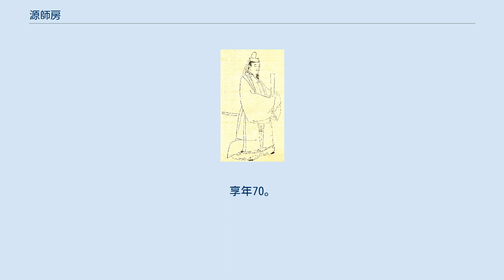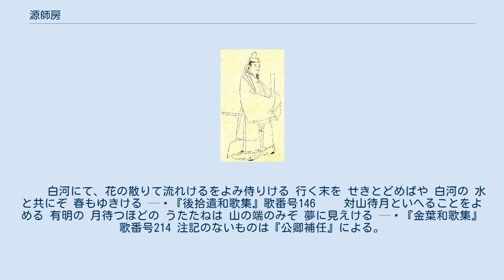源師房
源 師房（みなもと の もろふさ）は、平安時代中期の公卿・歌人。
村上源氏中院流の祖。
中務卿・具平親王の長男。
官位は従一位・右大臣。
土御門右大臣と号した。
 幼名は万寿宮。
始め資定王（すけさだおう）と称すが、生後まもなく父・具平親王を亡くしていたことから、姉・隆姫女王の夫である藤原頼通の猶子となった（ただし、当時の実態とすれば養子とほぼ同様の意味に解する事ができる）。
 後一条朝の寛仁4年（1020年）正月に従四位下に叙せられ、12月に元服と同時に、源朝臣姓を賜与されて臣籍降下し師房と改名した。
「師房」の名は頼通が授けた。
なお、頼通は自らが選んだこの名を気に入り、後に生まれた自分の2子に「師房」の一字を用いて通房・師実と命名したという。
なお、通房・師実は共に師房の娘を妻に迎えている。
同年閏12月に侍従に任官し、治安3年（1023年）右近衛権中将に遷る。
 万寿元年（1024年）3月に藤原道長の五女・尊子（頼通の異母妹）を妻に娶る。
なお、尊子以外の藤原道長の娘は全て天皇・親王（小一条院）の妃となっており、師房が唯一人臣として道長の婿となっている。
なお、師房は道長の婿になったことにより、同年9月には正四位下に叙せられると、2日後に続けて従三位に叙せられる異例の昇進を果たし、弱冠15歳で公卿に列した。
摂関家と姻戚を結んで密接な関係を築いたことにより師房は村上源氏の地位を強力に高め、のちに「源氏といえども土御門右丞相（師房）の子孫は、御堂（道長）の末葉に入る」と言われるほどになった。
 公卿昇進後も、万寿3年（1026年）権中納言、長元2年（1029年）正三位次いで従二位、長元8年（1035年）権大納言と頼通の猶子として順調に昇進を果たす。
またこの間、敦良親王（のち後朱雀天皇）・親仁親王（のち後冷泉天皇）と二代続けて春宮権大夫を務めた。
 師房は養父の頼通と親密な関係を築いて周囲もそれを認識しており、また頼通も師房を厚く信頼していた。
具体的には以下のような事例がある。
 その後、頼通・教通・頼宗ら道長の子息が長命を保ったこともあり、師房は約30年に亘って権大納言に留まる。
後冷泉朝の康平8年（1065年）右大臣・藤原頼宗の薨去に伴って内大臣の官職が空く。
師房は筆頭の権大納言であったが、左大臣氏長者・藤原教通の子息で将来摂関家を継ぐ可能性がある権大納言・藤原信長も有力な候補者であった。
結局、師房が内大臣に任ぜられ、左大臣・源重信以来約70年ぶりに源氏から大臣職に就任した（信長は正官の大納言に昇任）。
この人事については、頼通および上東門院彰子の関与が大きく影響しており、特に頼通にとっては頼通・師実と教通・信長の摂関職継承争いも背景にあったことが推察される。
 治暦4年（1068年）後三条天皇の即位に前後して頼通が関白を辞して宇治に隠棲するが、師房は頻繁に宇治を訪問し、師房は頼通の片腕となり私的な面においても補佐役を務めていた様子が窺われる。
延久元年（1069年）6月に関白左大臣・藤原教通は左大臣を辞して大臣のポストを繰り上げ、空いた内大臣に子息の信長を就けようとする。
師房はこの人事について、宇治にいる頼通に伝えること、頼通の了解が得られれば後三条天皇に奏上することを、教通から命ぜられる。
こうした摂関家内の人事に関して仲介役を任せられるほど、師房は頼通との親密な関係について教通からも認識されていたと想定される。
師房はまもなく宇治を訪問して頼通に会うが、この人事は了解を得られたらしく、8月になって師房が右大臣に信長が内大臣に昇任されている。
白河朝初頭の延久6年（1074年）従一位に至る。
 承暦元年（1077年）正月中旬より疱瘡を患い重態に陥る。
2月13日に致仕の上表を行うが、17日に辞表は返却されて太政大臣に任ずべき宣旨が下されるが、同日に出家し薨去。
享年70。
最終官位は右大臣従一位。
 高い学才を誇り、著書に『叙位除目抄』『土右記』などがあり、彼とその子孫の中院流による有職故実の流派は「土御門流」と称せられた。
 一方で漢詩・和歌にも秀で『後拾遺和歌集』以下の勅撰和歌集にも10首入集している。
また、承保3年（1076年）白河天皇の大井河行幸における和歌の序文が『本朝続文粋』に採られている。
 師房の才能を愛した藤原道長は「頼通に男子が生まれなければ、師房に摂関家を継がせてもいい」とまで言ったと...